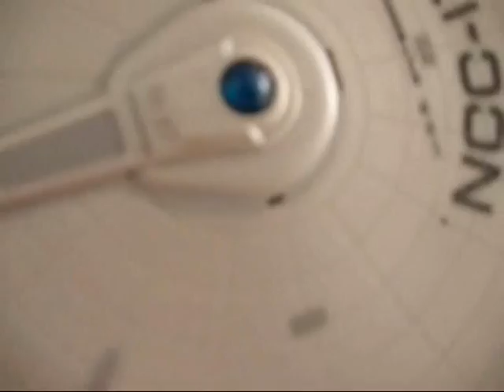ML 165020124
Video Migrado